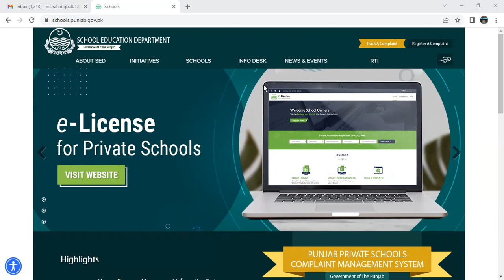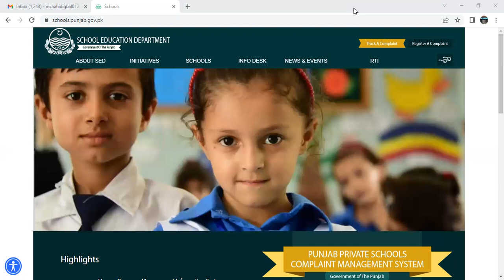Advertisement Date of Educators Jobs 2022?